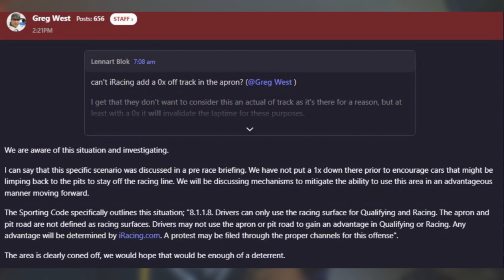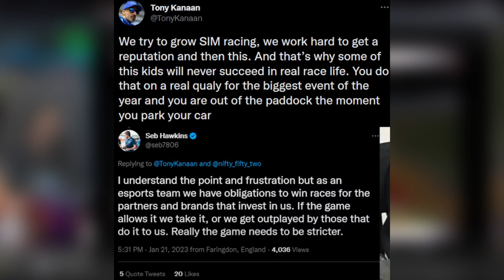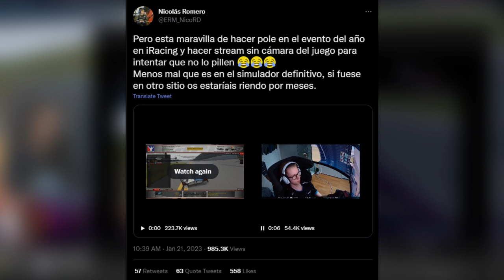Dayton 24 Controversy: Is the sim racing community helpless? NO!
I give my thoughts on the Daytona 24 controversy and give a few suggestions for how the community can also act to deter future unsportsmanlike conduct from these big eSport sim racing teams.

Looking to join iRacing?

ABOUT
Variety gaming content with a heavy focus on sim racing.  Enthusiast of metal, synthwave, science, motorsports, football, hockey, dogs, & pc gaming.